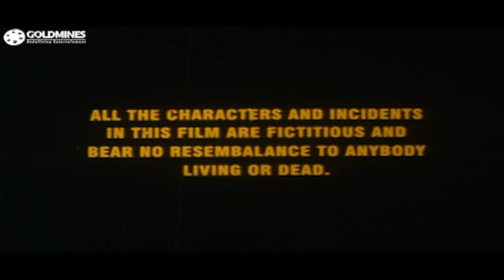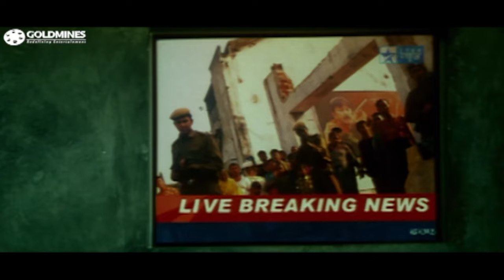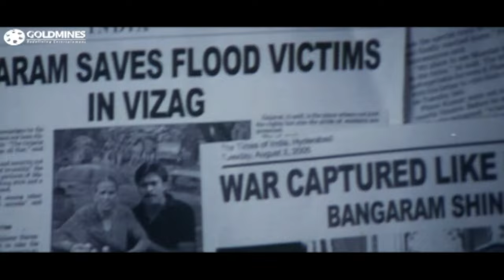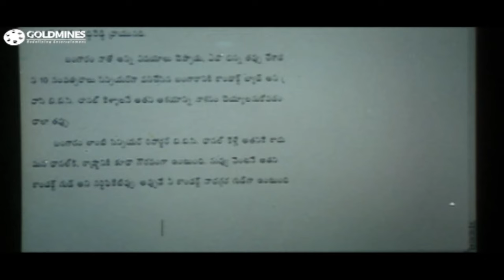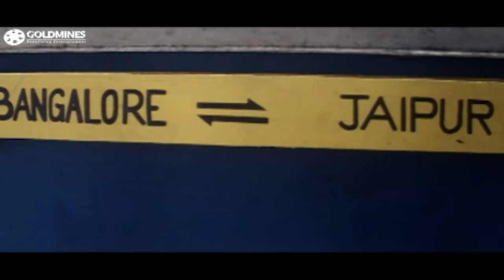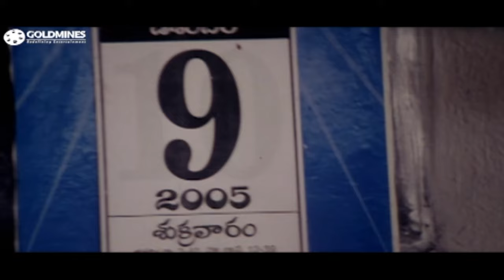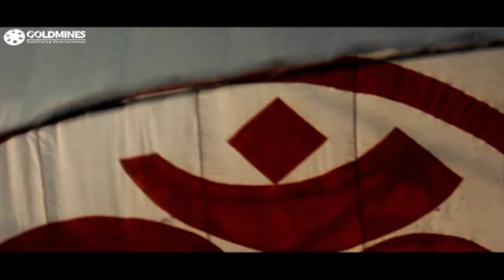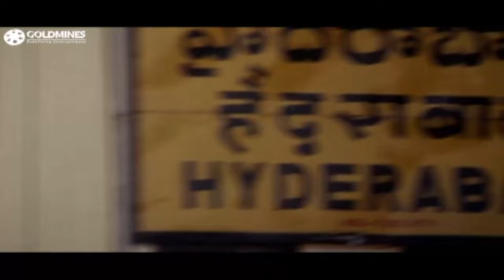The Target - Dushmani (Full HD) Telugu Action Hindi Dubbed Movie | Pawan Kalyan, Meera Chopra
A reporter stops a girl from eloping from an arranged marriage but later decides to help her join her lover. But the groom's hoodlum brother will do anything to make sure the wedding takes place.

Movie:- The Target - Dushmani (Bangaram)
Starcast:- Pawan Kalyan, Meera Chopra, Reema Sen, Sanusha, Ashutosh Rana, Mukesh Rishi